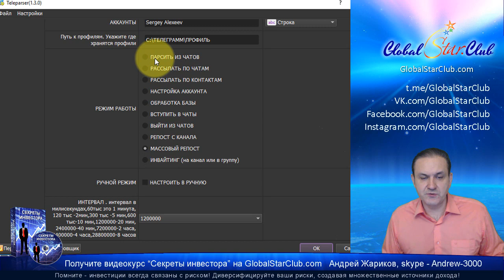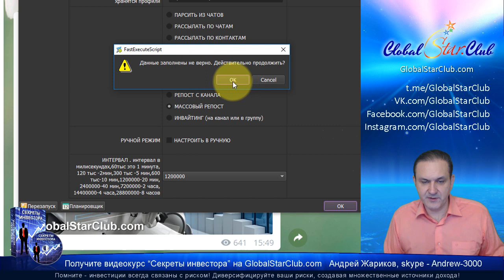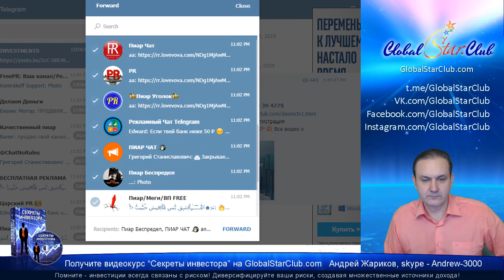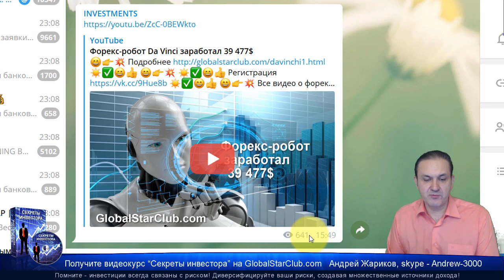Массовая реклама в Телеграм